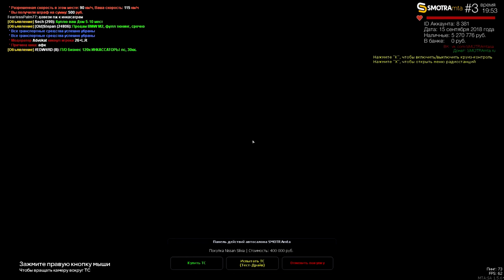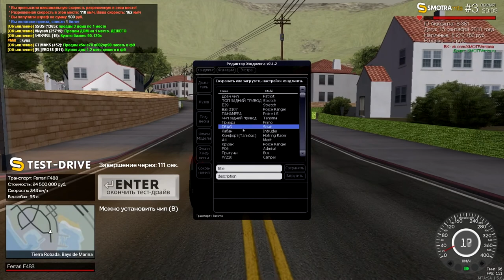НОВОЕ ОБНОВЛЕНИЕ 1.4!НОВЫЕ ФИШКИ, КВЕСТЫ, ТАЧКИ! - SMOTRAMTA!